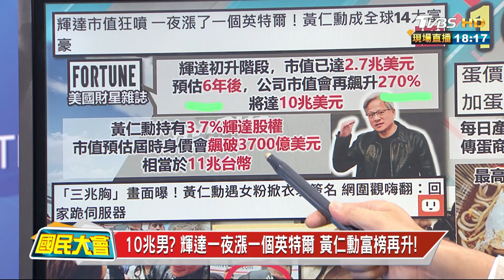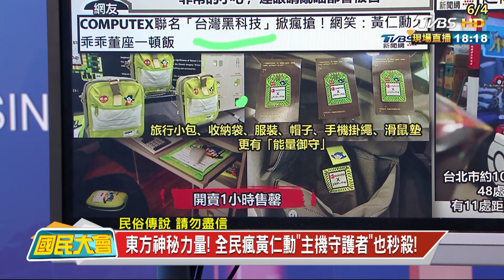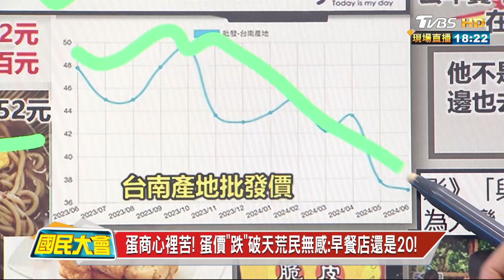黃仁勳加持"三兆胸"! 女粉得"輝達戰衣"網暴動! 國民大會2024605 (2/4)